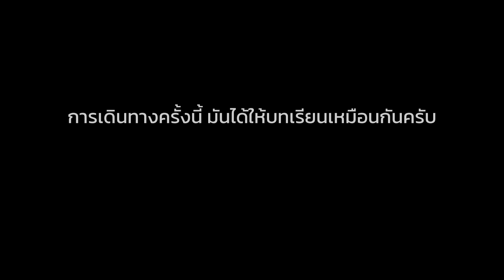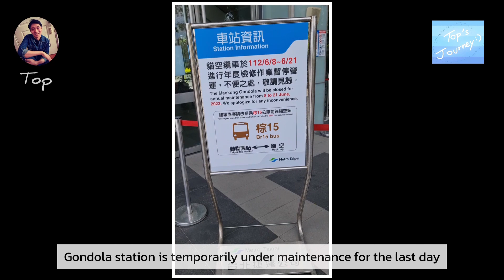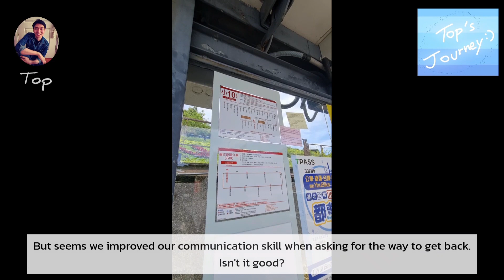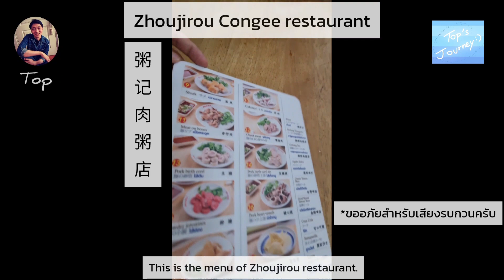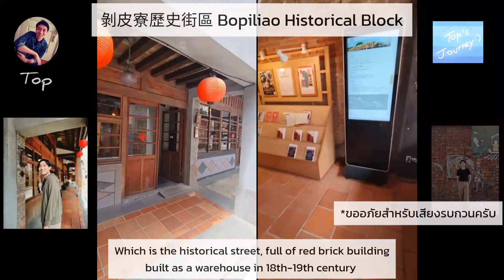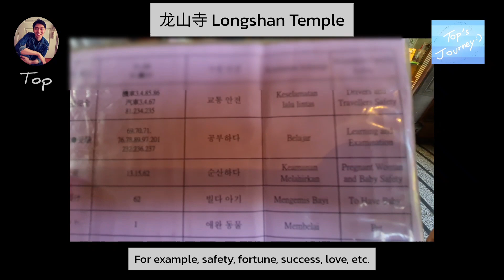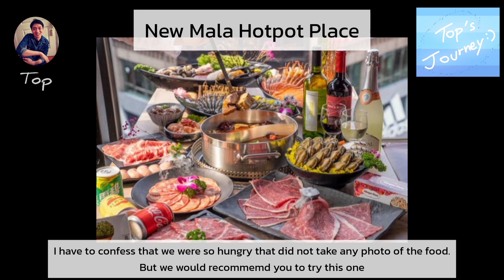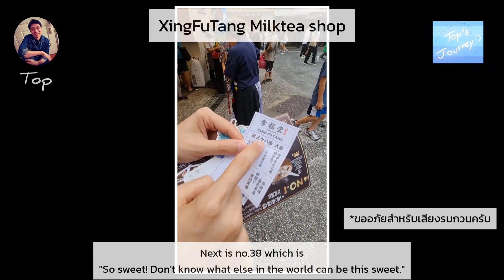Top's Journey - Vlog Ep 3 - TAIWAN DAY 3+DAY4 ชวนเที่ยวไต้หวัน!! | TOPTOPPERSS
สวัสดีครับ ทุกคน
ขอต้อนรับเข้าสู่รายการท่องเที่ยวสไตล์Vlogใหม่ล่าสุดจากช่อง TOPTOPPERSS ครับ เป็นรายการท่องเที่ยวที่จะพาคุณไปตะลุยต่างแดน และให้สาระ ข้อมูลการเตรียมตัว และข้อมูลการเดินทางระหว่างทริป ที่จะทำให้ทุกคนสนุก เพลิดเพลิน และได้ประโยชน์อย่างแน่นอนครับ :)

หากมีข้อผิดพลาดประการใด ต้องขออภัย ณ ที่นี้ด้วยครับ ขอกำลังใจจากทุกคน โปรดกดLIKE, SHARE และ SUBSCRIBE กันเพื่อเป็นกำลังใจให้พวกเราต่อไปครับ

ถ้าใครต้องการสนับสนุนวีดีโอแบบนี้ สามารถสนับสนุนผ่านทางSuper Thank ได้เลยครับ

• TRAVELLERS (ผู้ร่วมทริป): TOPTOPPERSS x TEEMETER
• SCRIPT (บทบรรยาย): TOPTOPPERSS
• NARRATOR(ผู้บรรยาย): TOPTOPPERSS
• MUSIC COMPOSER (ดนตรีประกอบ): TOPTOPPERSS
• VIDEO FOOTAGE(วีดีโอฟุทเทจ): TOPTOPPERSS x TEEMETER
• ENGLISH SUBTITLE (คำบรรยายอังกฤษ): TOPTOPPERSS
• VIDEO EDITOR(ตัดต่อวีดีโอ): TOPTOPPERSS